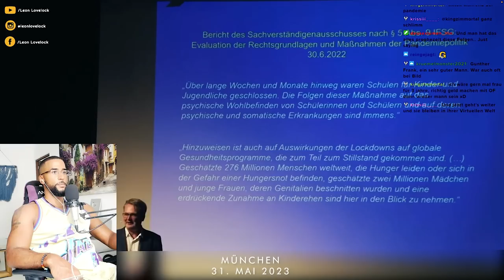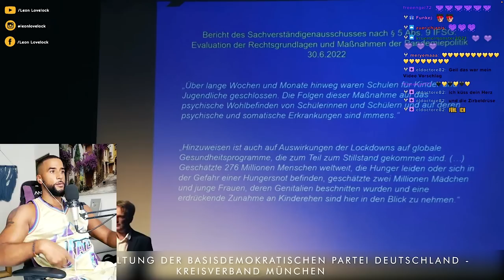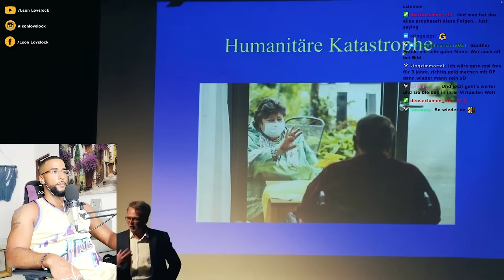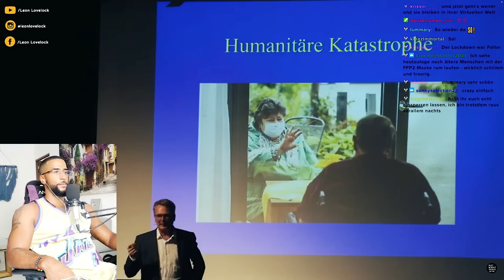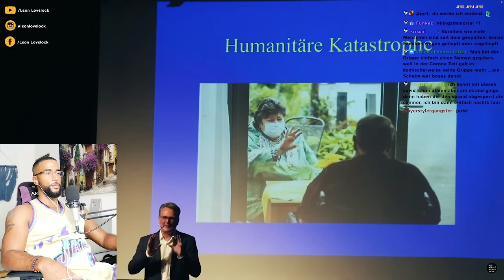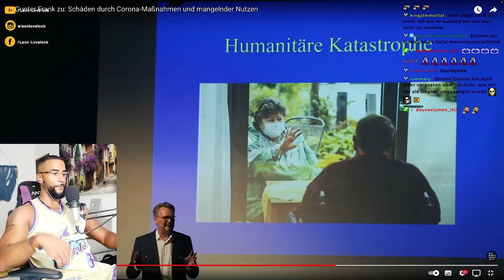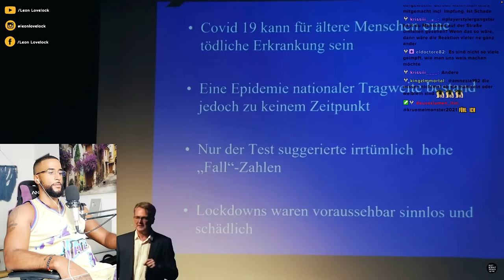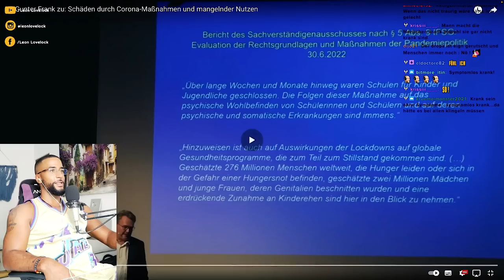SCHÄDEN DURCH "CORONA" MAßNAHMEN! 😱😷 [DOKU] REACTION - Leon Lovelock